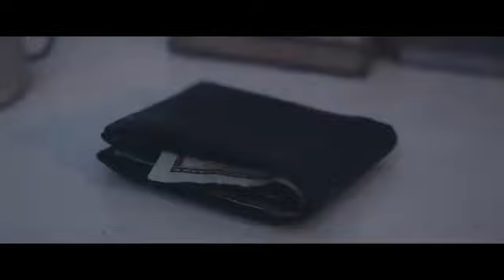Nepali Men will be Men